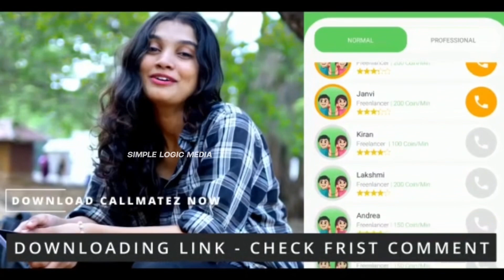Janaki Jaane movie review | Janaki Jaane theatre response | Janaki Jaane public response Navya Nair